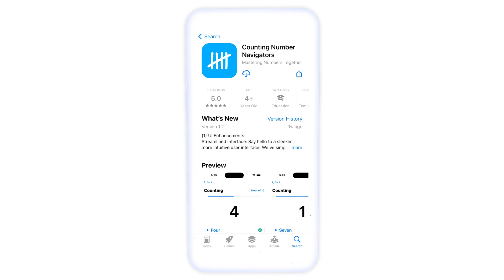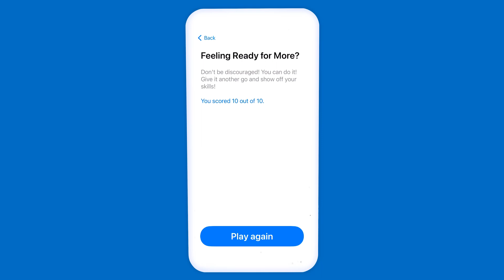Preschool: Introduction to Numbers (Easy 1)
Visit FreeKidsContent.com for more learning resources for children developing their educational careers.

This content is meant to help enhance students introduction to simple math concepts while also developing their vocabulary. ,